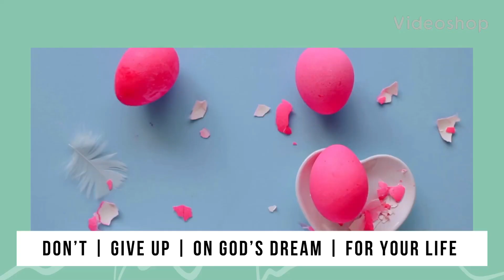VALENTINE'S DAY OUTFIT IDEA | @yesstyle TRY ON HAUL | JAM AURELLANO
. Use my rewards code JAMY818 to get a discount.

❤️Petit Lace - Long-Sleeve Floral Chiffon Dress [As Shown In Figure - S]

use Rewards code at check out 👉 JAMY818 or KAJUANDERS5

If you want to have an Investment in Real Estate you can contact  @Johnny Juanders

Thank you so much and God Bless mga Kajammers! :D